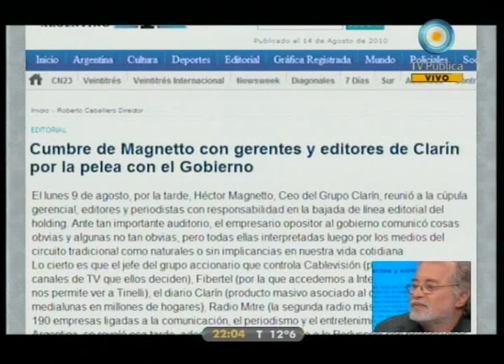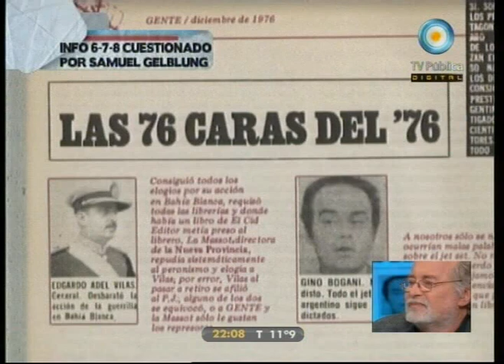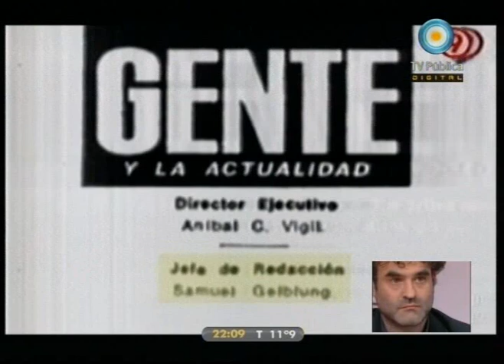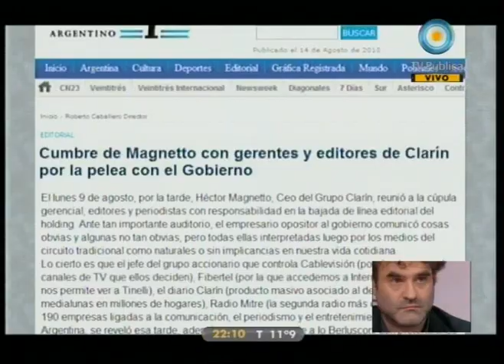678 - 31-05-11 (2 de 4)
Macri: ¿víctima de los recortes de los medios monopólicos?; se autopremió Magnetto; Barrionuevo en contra de 6,7,8; la interna en la Corpo: Gelblung está celoso de Sarlo; Eduardo Galeano: la crisis en España y los intelectuales. Con la visita de Glenn Postolsky, Director de la Carrera Ciencias de la Comunicación (UBA) y el periodista Jorge Halperín.